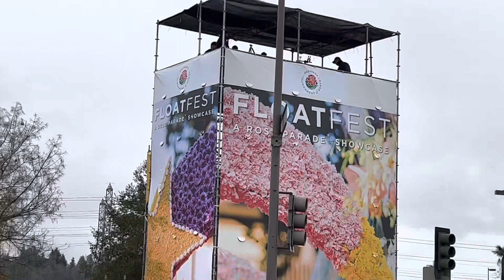FloatFest: Rose Parade 2023